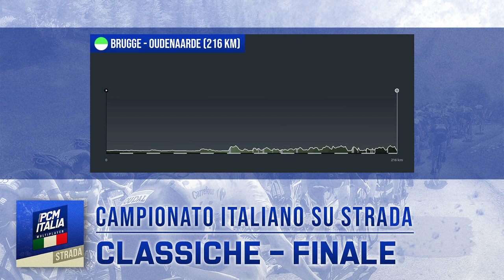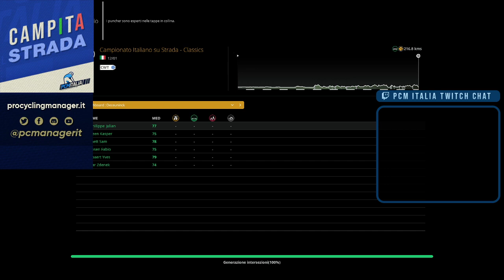Campionato Italiano su Strada | Classiche | Finale (ripetizione) | Gara 1